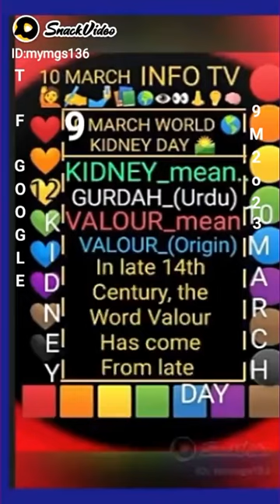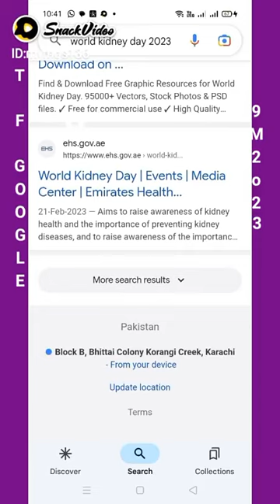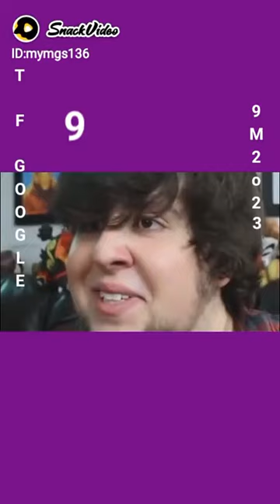9-MARCH WORLD 🌏 KIDNEY DAY 🌄CAMpAING2023